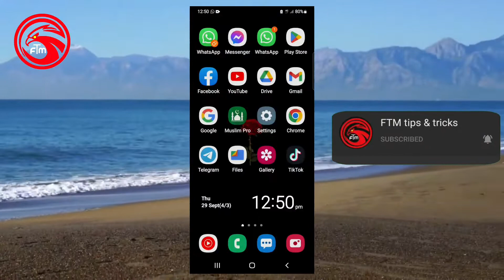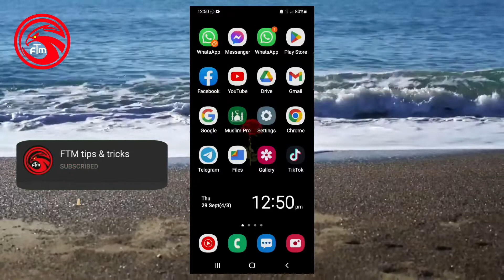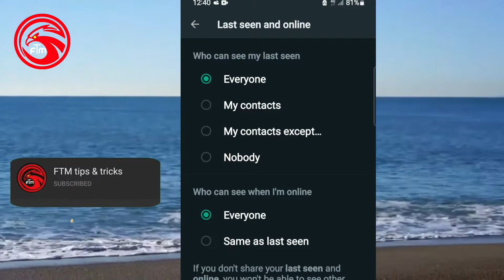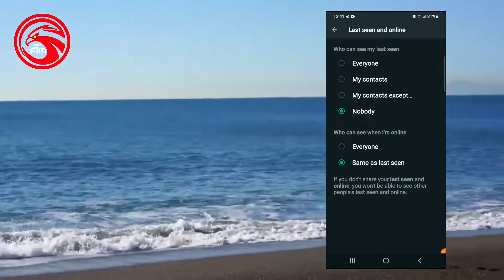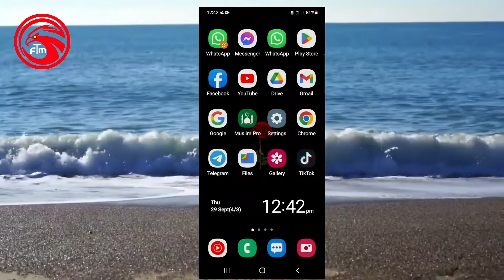വാട്സ് ആപ്പിൽ ഞെട്ടിക്കുന്ന പുതിയ അപ്ഡേറ്റ് | What's app New update | New feature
വാട്സ് ആപ്പിൽ ഞെട്ടിക്കുന്ന പുതിയ അപ്ഡേറ്റ്

What's app New update | New feature